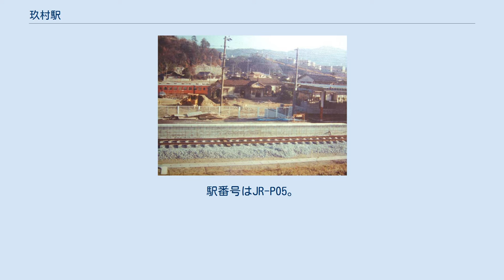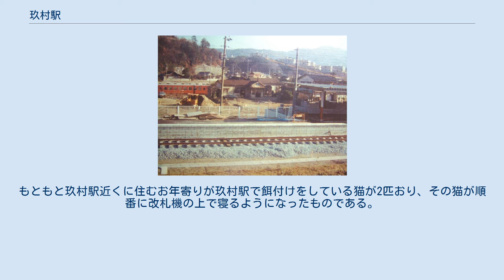玖村駅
玖村駅（くむらえき）は、広島県広島市安佐北区落合二丁目にある、西日本旅客鉄道（JR西日本）芸備線の駅である。
駅番号はJR-P05。
 旧駅舎と建設中の現駅舎（1980年） 広島方面に向かって左側に単式ホーム1面1線を有する地上駅（停留所）。
プレハブでトタン屋根の駅舎を持つ。
太田川の堤防がすぐそばにあるため道から階段を数段上った高い位置に置かれている。
 かつては、駅前のスーパーマーケットで乗車券の発売を行う簡易委託駅だった。
その後、自動券売機による乗車券の販売に変更され、無人駅となった。
管理は広島駅が行っている。
 ICOCAおよび相互利用可能ICカードが利用可能。
JRの特定都区市内制度での広島市内の駅である。
 当駅周辺の芸備線は元々は太田川から若干離れた場所を走っており、ホーム・駅舎も太田川側（西側）にあった。
当時の芸備線の太田川側には田畑や民家もあったが、後に踏切解消と合わせた区画整理が行われ、当駅とその周辺の線路は現在の堤防沿いに移設された。
 2008年、毎日どこからか1匹の猫が現れて改札機の上で寝入るようになり、玖村駅の顔になっていることが報道された。
その後、猫は2匹いることが判明している。
もともと玖村駅近くに住むお年寄りが玖村駅で餌付けをしている猫が2匹おり、その猫が順番に改札機の上で寝るようになったものである。
 現在猫は毎日は来なくなったがたまに駅の待合室にいる。
 駅のすぐそばの堤防を上がると、左側（太田川下流側）徒歩5分くらいのところに高瀬堰を望むことができる。
 太田川をはさんで ^ 「軽便鉄道停留場設置」『官報』1916年4月20日（国立国会図書館デジタル化資料） ^ 「運輸省告示第143号」『官報』1948年5月07日（国立国会図書館デジタルコレクション） ^ 「戸坂など七駅を無人化」『中國新聞』昭和46年10月23日広島版 8面 ^ ウェブ版産経ニュース（2008年5月9日報道）